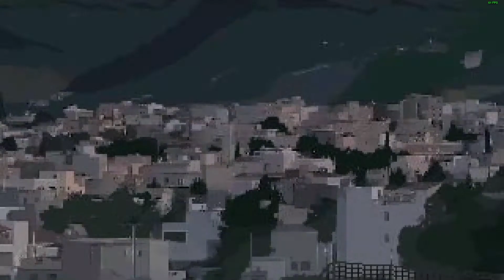Haven't Laughed this much in a Long Time | Keratea, Greece Police | Riot Civil Unrest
All channel news and uploads are posted to my discord.